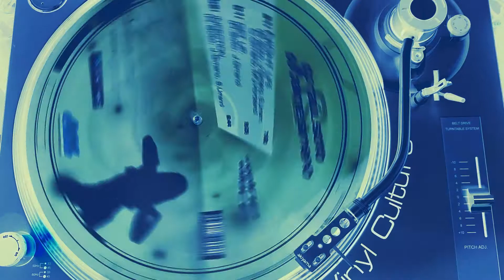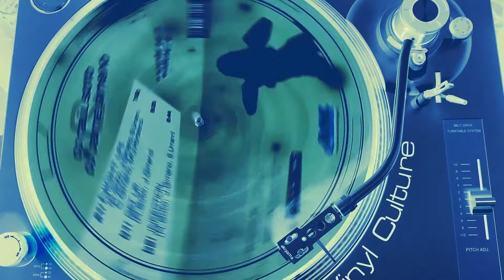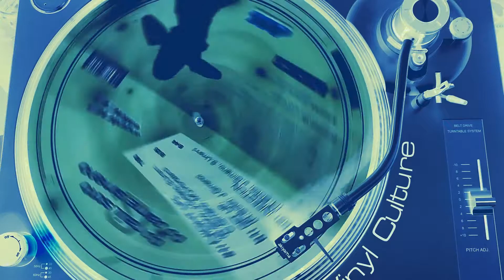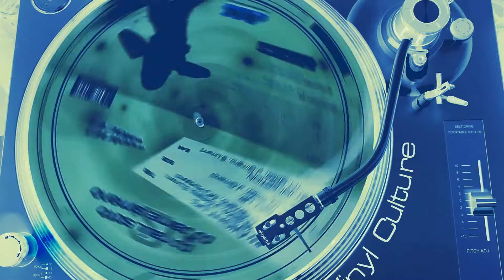SPAIN 80S 90S , PACO PIL, VIVA LA FIESTA,